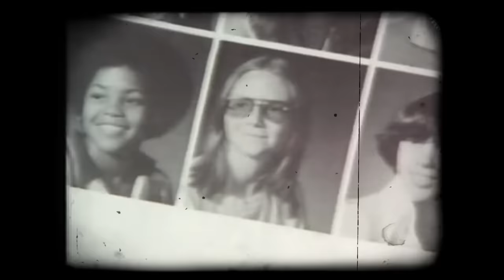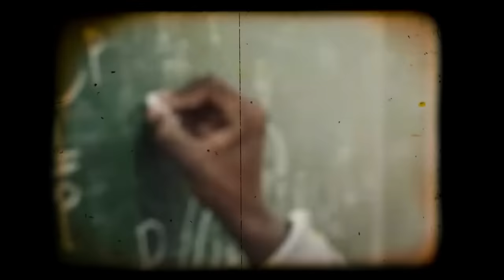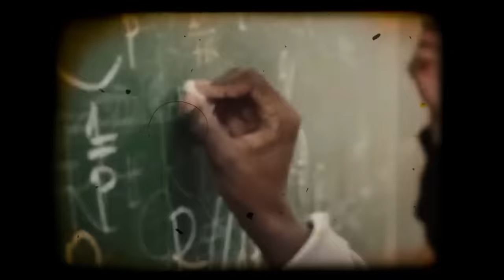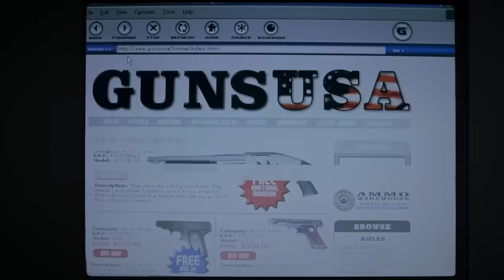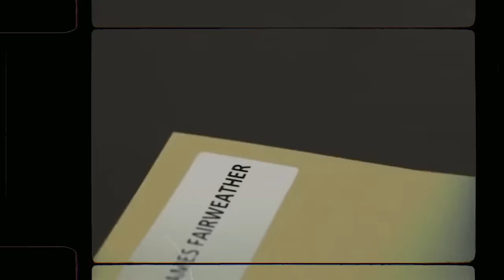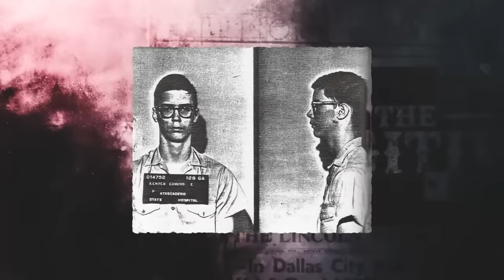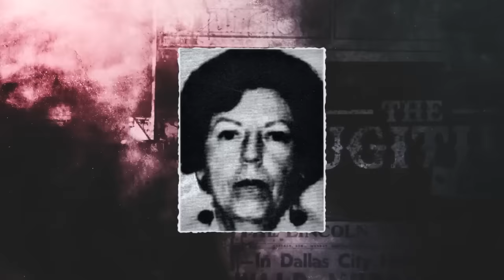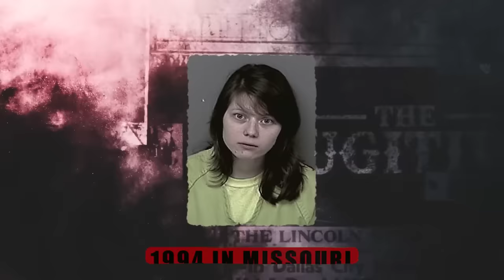Najmłodsi Seryjni Mordercy Na Świecie!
Młodość kojarzy się z niewinnością i beztroską, jednak niektóre historie pokazują mroczną stronę dziecięcej psychiki. W tym filmie przedstawiamy najmłodszych seryjnych morderców, którzy swoją brutalnością wstrząsnęli światem. Poznasz m.in. historię Amarjita Sady, najmłodszego seryjnego mordercy, który już przed ukończeniem 8 lat odebrał życie trzem osobom, oraz braci Bever, którzy zamordowali własną rodzinę. Opowiem także o mrożących krew w żyłach czynach Michaela Hernandeza, Brendy Spencer i innych młodocianych przestępcach.

Nie przegap żadnego szczegółu – oglądaj do końca, by poznać najbardziej szokujące zbrodnie młodych zabójców.